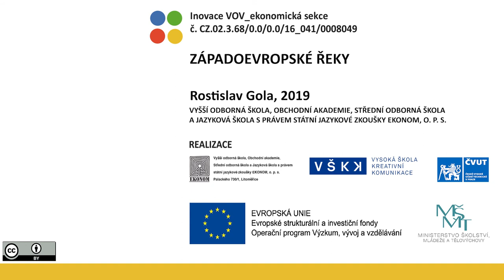VOV E437/2 – ZÁPADOEVROPSKÉ ŘEKY